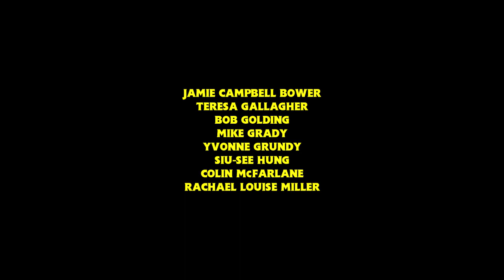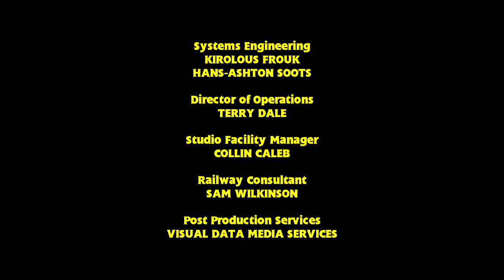Marvellous Machinery UK Credits (Fanmade; HD)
Remember the fanmade Digs and Discoveries credits I made last year? Well this year, I decided to do it again but with Marvellous Machinery! Make you sure you watch the entire video because there is a little tribute towards the very end of the credits.